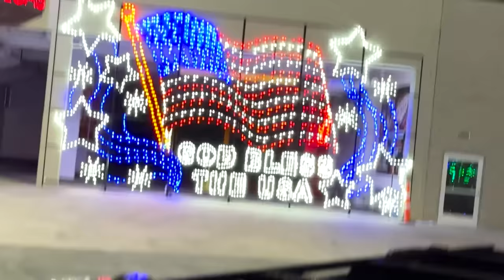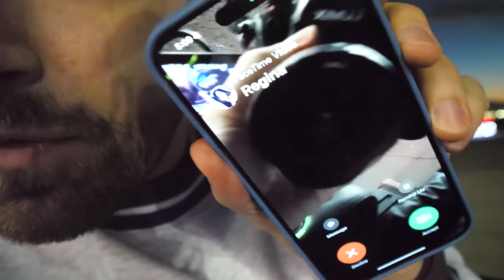Will Daniel Survive the Mobile Theater Experiment?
It is a special day! Melvin and Dane have gathered their good friend Daniel Ferri and are taking him on the most awesome best friend experience! Melvin has decked out his truck with the theater seats Valencia Theater Seating kindly sent us! We're bringing the theater seats to the drive in! And much more! Christmas light drives, fast food at Sonic, and so much bonding time amongst friends! What could go wrong??? Big shout out to our friends at VALENCIA Theater Seating!!!